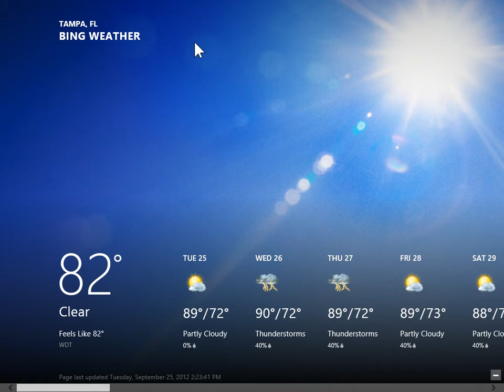Windows 8.0 Professional - Display a Weather Map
How to Display a Weather Map